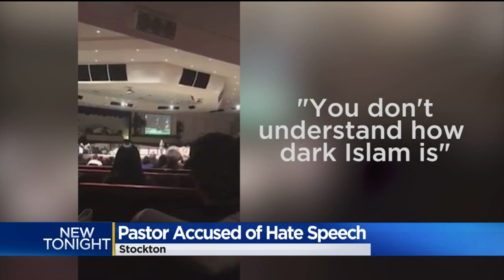Stockton Pastor Accused Of Hateful Sermon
Pastor Nathaniel Haney is the senior pastor at Christian Life Center in Stockton, and his message about Islam has struck a nerve.